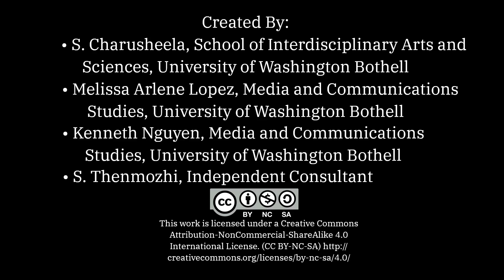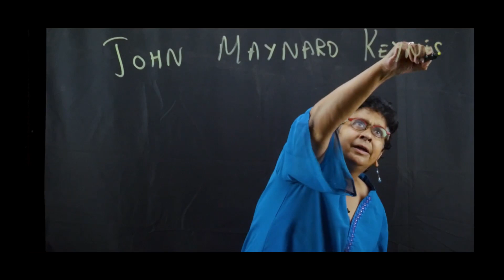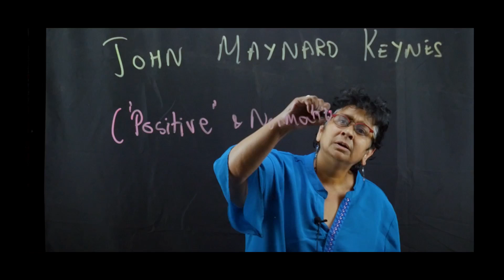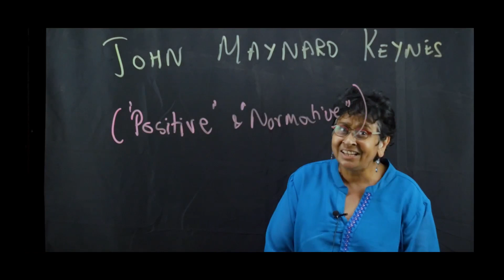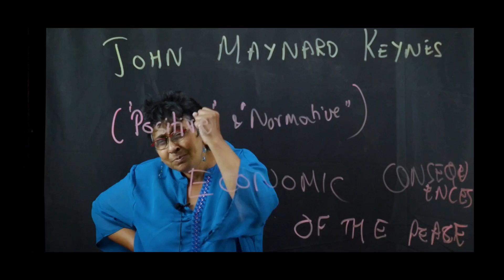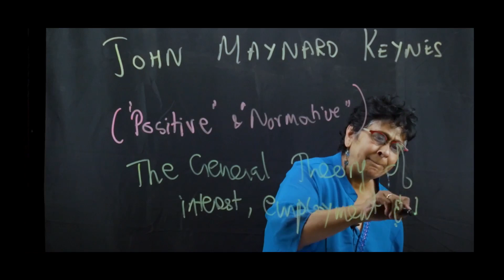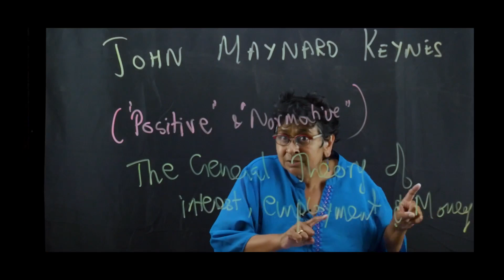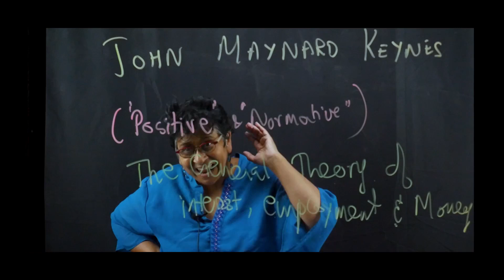How Did Macroeconomics Begin?